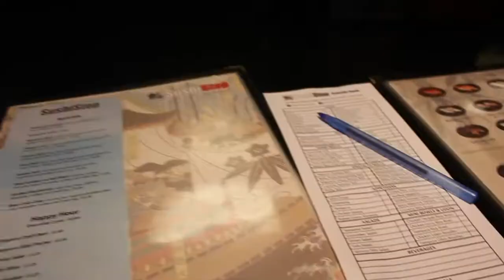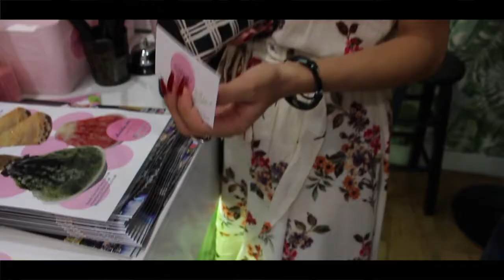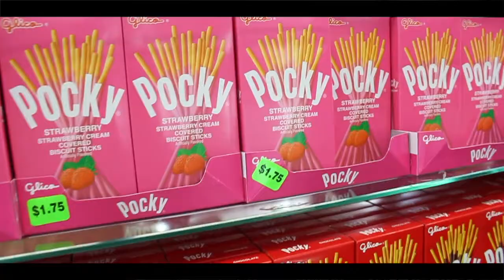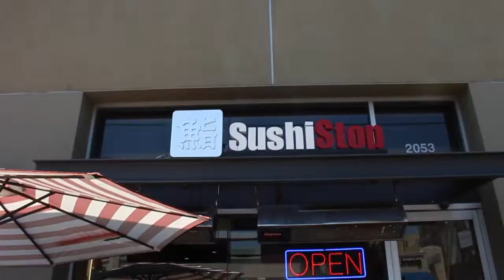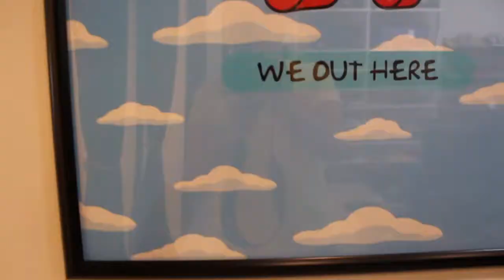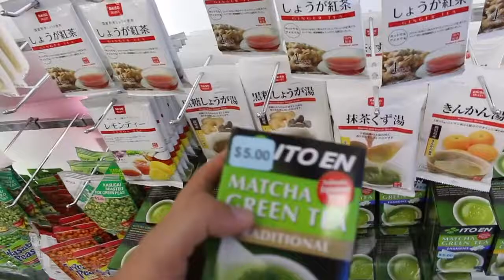LIGHTS OUT SAWTELLE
Hey everybody, welcome back to another vlog! Claire's matcha latte obsession is growing and we found just the place for her to satisfy her obsession. Also, we had a sushi problem so check it out.